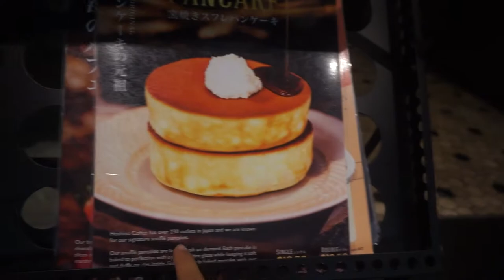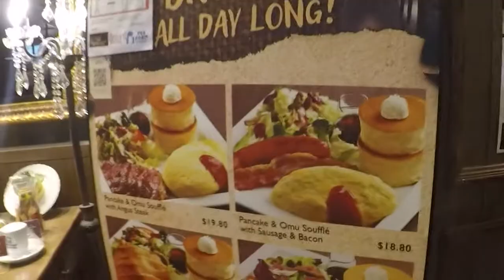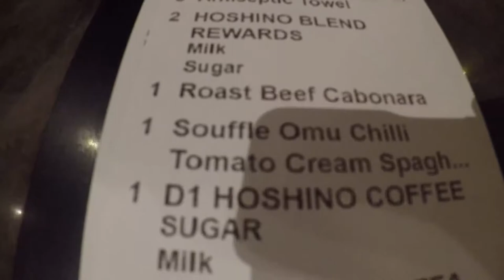HOSHINO COFFEE : Japan's Famous HAND DRIP Coffee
Hoshino Coffee originally from Japan, a Japanese-Western fusion style of cafe- restaurant. They specialize in hand-dripped coffee with only premium Arabica roasted coffee beans.